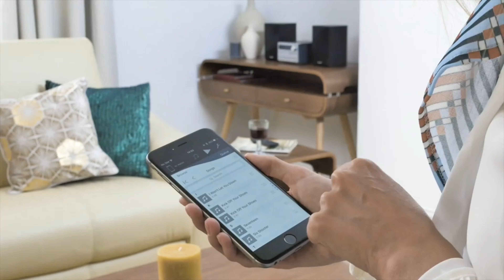Panasonic SC PM250BEBS Micro Hi Fi System With Bluetooth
UK Reviews, Prices & Buy

Details:

Plays Audio CDs: Yes (CD, CD-R and CD-RW)
Bluetooth: Yes
Bluetooth Re-Master: Yes
NFC: No
FM Radio Tuner: Yes
DAB Tuner: Yes
Smart Networking: Via Panasonic App & Bluetooth
Speakers: 2 Channel = 2 x 20W.
Plays MP3s: Yes (Via USB stick & MP3 CD)
Preset EQ: Yes x 4
XBS Master: Yes
Power Consumption: 14W (in operation), 0.2W (in standby)
Auto Power Off: Yes
Timer: Yes (Sleep, Clock & Play Timer)
Display: LCD
Remote control: Yes (Included)
Headphone socket: Yes (3.5mm)
Line In: Yes

Manufacturer Notes:

NOTE  *1 Only a USB flash drive. Playback is not possible from a portable device (Apple, Android, etc.) using a USB extension cable.
NOTE  *2 Download on the App Store. Download on Google Play™.
NOTE  *3 Not all models are compatible. See dealer for details.
NOTE  *4 When you use the app "Panasonic Music Streaming" to stream music on this system to other AllPlay speakers
NOTE  The video and audio output may not be synchronised during playback of video contents.
NOTE  If music is streamed to other AllPlay speakers for more than 8 hours, the other AllPlay speakers will automatically stop playing the music. (The specifications are subject to change without notice.)
NOTE  *5 DSD 5.6MHz files can be played on this unit only. (5.6MHz files can not re-stream to other units.)
NOTE  *6 Standby (Bluetooth standby on) power consumption approximately 0.5W (PMX150/PMX152), 0.45W (PMX80/PMX82/PMX84/PMX82M), 0.4W (PM600/602), 0.3W (PM250/250B)
NOTE  *7 Weight and dimensions are approximate.
NOTE  Playability may vary depending on the contents, discs and quality of the recording. For contents recorded for your personal use.
NOTE  Specifications are subject to change without notice. All numbers given here are approximate.